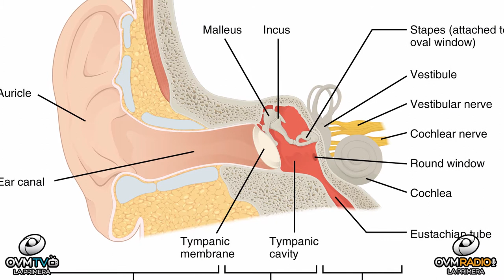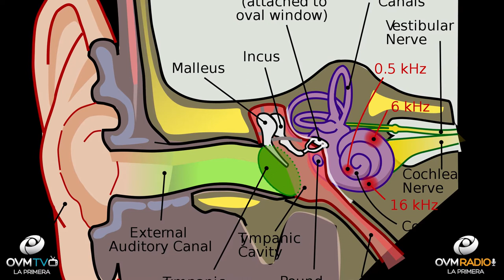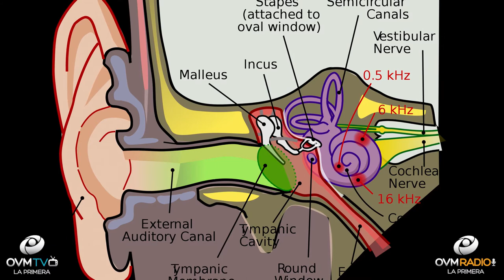El oído - Bienestar Único - Episodio 111 - OVM Radio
El oído. No te puedes perder este tema en el episodio numero 111 de Bienestar Único, con la conducción de Claudia Muñoz. Un tema interesante cada Martes a las 9 P.M.